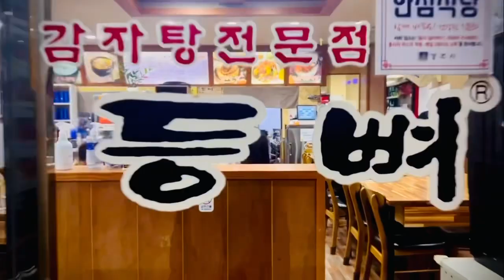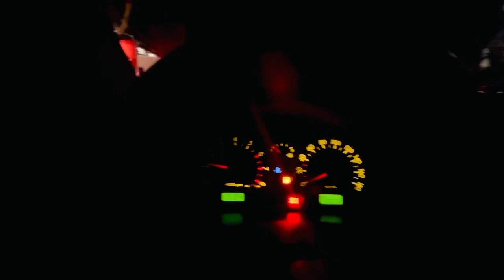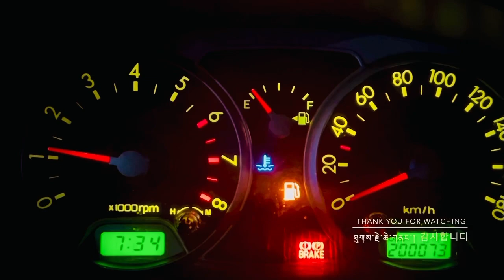Kharag Penpa’s Family enjoying Korean Traditional food Gamja-Thang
23-02-02
Kharag Penpa’s family 🥘Dinner at Karen Traditional restaurant  Dei￼ngpoek, Have had enjoy Korean traditional food 🥘Gamja-Thang.
Here we are enjoying korean food & lifestyle !

Yhus video is for sake of our family rememberance!!!